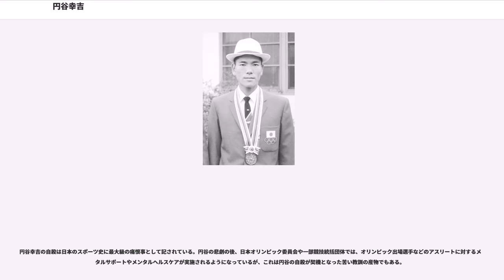円谷幸吉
円谷 幸吉（つぶらや こうきち、本名：つむらや こうきち、1940年（昭和15年）5月13日 - 1968年（昭和43年）1月9日）は日本の元陸上競技（長距離走・マラソン）選手、陸上自衛官。

福島県岩瀬郡須賀川町（現・須賀川市）出身。自衛隊体育学校所属。最終階級は2等陸尉。中央大学経済学部卒。第一級防衛功労章、勲六等瑞宝章受章。

1940年（昭和15年）5月13日、福島県岩瀬郡須賀川町に生まれる。

須賀川市立第一中学校を経て福島県立須賀川高等学校卒業後、1959年（昭和34年）、陸上自衛隊へ入隊。郡山駐屯地に配属となり、同僚と二人で郡山自衛隊陸上部を立ち上げる。次第に陸上競技の実績が認められ、自衛隊の管区対抗駅伝や、青森東京駅伝などに出場した。一方、オーバーワークから腰椎のカリエスを持病として抱え、後年悩まされるようになる。

1962年（昭和37年）に、東京オリンピックに備えて前年発足した自衛隊体育学校がオリンピック候補育成のため、特別課程の隊員を募集した際には腰痛のため選考会に出られなかった。しかし、円谷の走りを知っていた駅伝チームのコーチ・畠野洋夫の推薦を受けて入校する。

体育学校入校当初は腰痛が治らず、満足に走れなかった。しかし畠野が根気よく指導し治療を続けた結果、レースに復帰。10月の日本選手権で5000mに日本歴代2位の記録を出し、日本陸連からオリンピック強化指定選手に選ばれる。

翌年の1963年（昭和38年）8月には20000mで2位ながら世界記録を更新。10月の競技会では好記録を連発して10000mのオリンピック代表選手に選ばれた。この段階では円谷はトラックと駅伝の選手と見られており、マラソンは未経験だった。しかし、日本陸上競技連盟の強化本部長だった織田幹雄は円谷のスピードに着目してマラソンを走ることを勧めた。

東京オリンピック開催年の1964年（昭和39年）に、同年3月20日の中日マラソンで初マラソンに挑戦。2時間23分31秒で5位となる。それからわずか約3週間後の4月12日、オリンピックの最終選考会となる毎日マラソン（現在のびわ湖毎日マラソンの前身。このときは東京オリンピック本番と同じコースで実施）に出場、2時間18分20.2秒で君原健二に次ぐ2位となり、マラソンでもオリンピック代表となる。

なお、オリンピック本番までのマラソン経験3回は、戦後の男子マラソン代表では森下広一（2回）に次ぐ少ない記録であるが、初マラソンからオリンピック本番までの期間は森下が1年半あったのに対し、円谷は7か月（正確には7か月と1日）でこれは戦後では最短記録である。

東京五輪本番では、まず陸上競技初日に行われた男子10000mに出場し、6位入賞と健闘。これは日本男子の陸上トラック競技では戦後初の入賞であった。一方、最終日に行われる男子マラソンについては、日本人では君原と及び当時持ちタイムが一番良かった寺沢徹の二人がメダル候補、と目されており、円谷は経験の少なさのためあまり注目はされていなかった。

しかし、男子マラソン本番ではその君原と寺沢がメダル・入賞（当時五輪入賞は6位迄）争いから脱落する中、円谷だけが上位にとどまり、ゴールの国立競技場に2位で戻ってくる。だが、後ろに迫っていたイギリスのベイジル・ヒートリーにトラックで追い抜かれた。これについては、「男は後ろを振り向いてはいけない」との父親の戒めを愚直なまでに守り通したがゆえ、トラック上での駆け引きができなかったことが一因として考えられている。とはいえ、自己ベストの2時間16分22.8秒（結果的に生涯記録となる）で3位となり、銅メダルを獲得した。これは東京五輪で日本が陸上競技において獲得した唯一のメダルとなり、さらに男子10000mと合わせて2種目入賞も果たして「日本陸上界を救った」とまで言われた。また銅メダルではあったものの、国立競技場で日の丸が掲揚されたのは、メダルを獲得した日本選手では円谷のみであった。

メダル獲得時、円谷は中央大学経済学部（夜間部）の学生でもあった。中央大学は師事した村社講平の母校で、箱根駅伝6連覇達成の記録継続中であった。箱根駅伝に出場することは、自衛隊体育学校との二重登録などの壁のために実現しなかった。

次の目標を「メキシコシ...